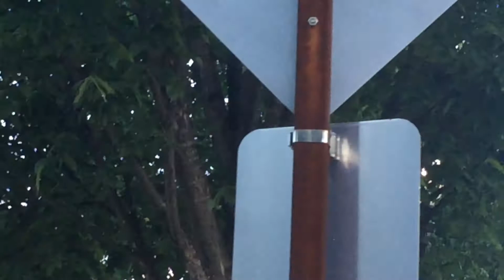Washington DC Plane Spotting at various locations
You saw the title. Me looking at planes at various locations around DC, like Arlington Cemetery, Washington Monument, and Lincoln Memorial, among others.